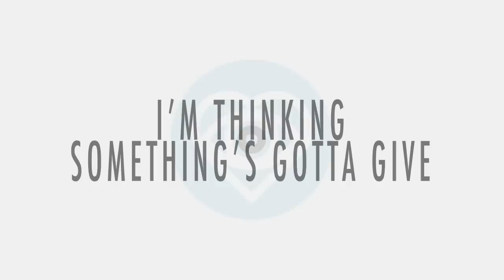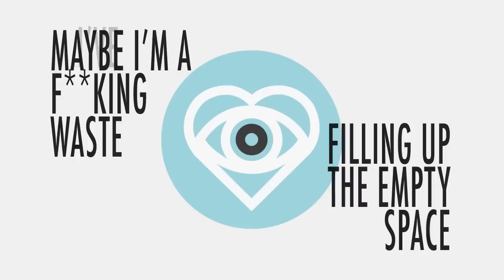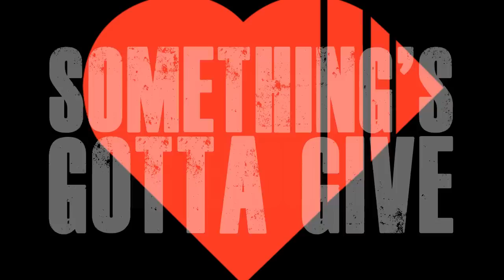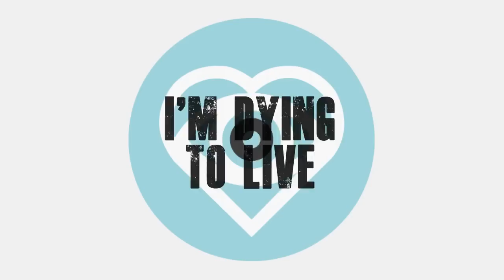All Time Low - Something's Gotta Give (Lyric Video)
My second lyric video for All Time Low's "Something's Gotta Give"
Made in Adobe After Effects CS6